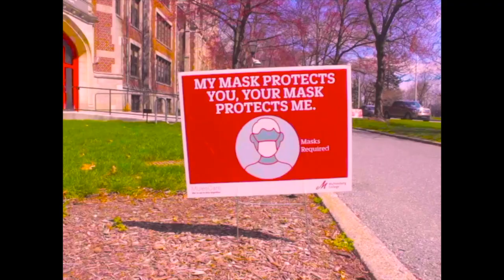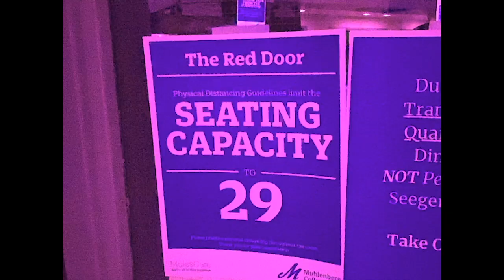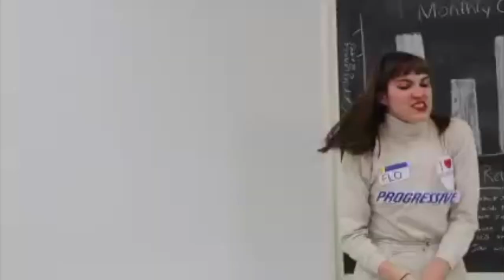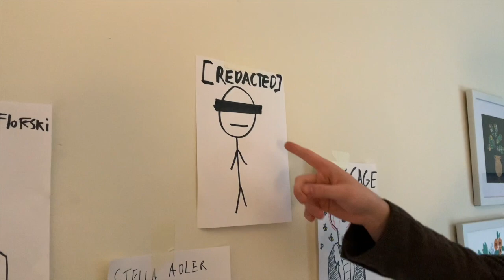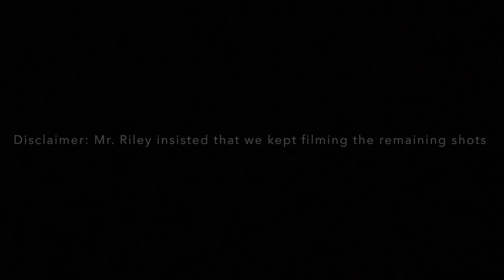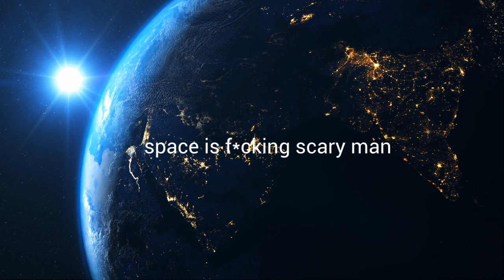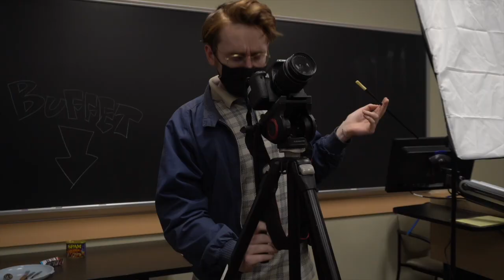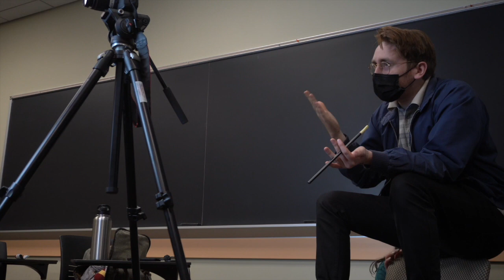Fun With Public Broadcasting, a television spectacular!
Don't change that channel! Fun With Science is back on air, and we are so happy to present to you Fun With Public Broadcasting, a Television Spectacular!